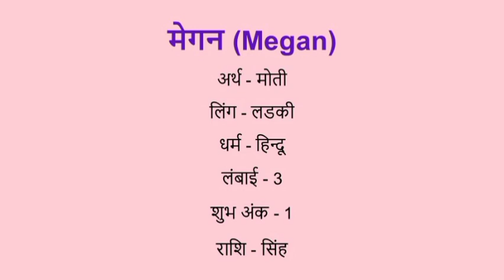Megan name meaning in hindi | megan naam ka matlab kya hota hai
Megan naam ka matlab
Megan name meaning in hindi
Megan naam mane k